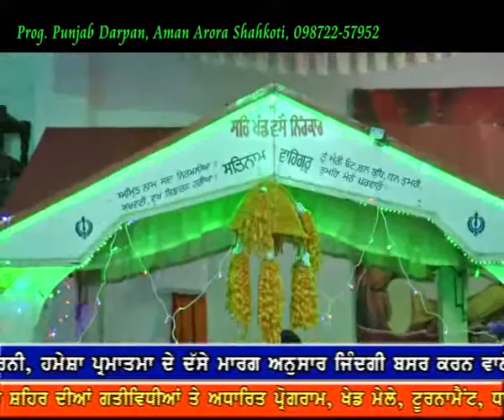Punjab Darpan 07 01 2017 S. Harjinder Singh Kanech